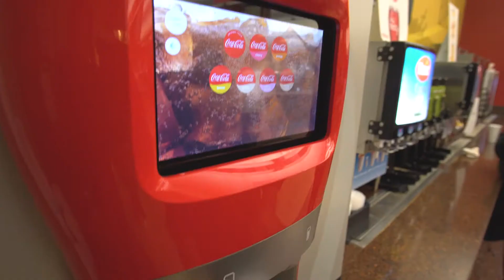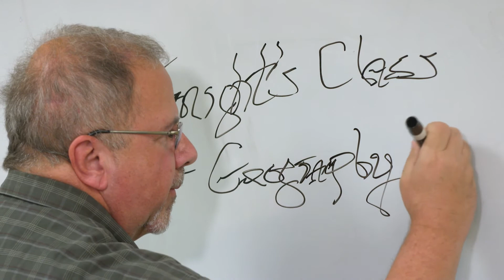Deep Brain Stimulation: David McKean's Story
David McKean was diagnosed with essential tremor, first in his right arm, then his left. The shaking became uncontrollable, making his handwriting illegible. As a teacher this prevented him from writing on the chalkboard and made distributing papers difficult. He made the decision to have a procedure called deep brain stimulation (DBS), in which physicians place electrodes on a patient’s brain and a receptor in the chest. Check out David's story.